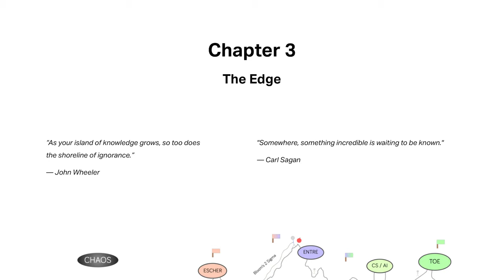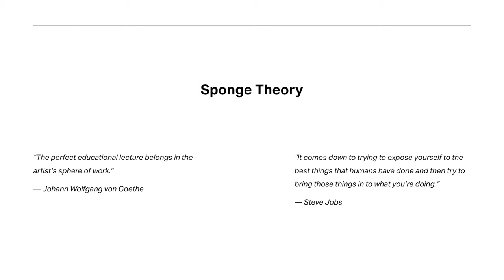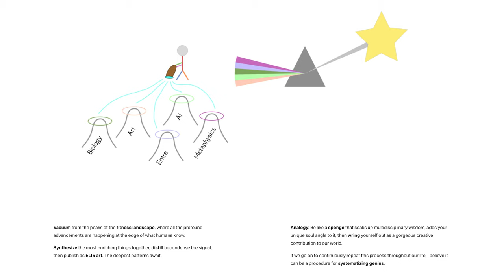Ch 3 The Edge